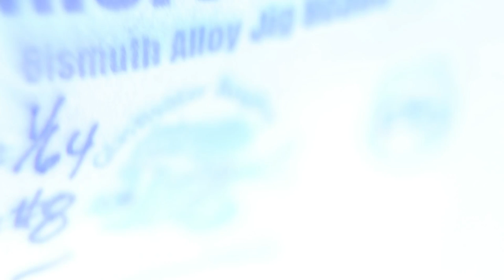Kick Butt Euro Streamer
Another Euro fly this time a streamer. I tell you a must have.